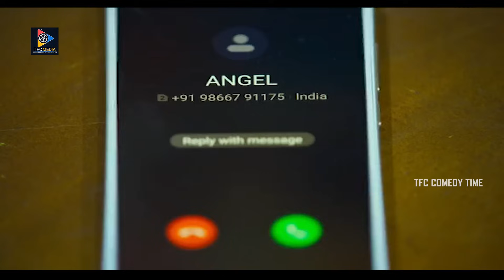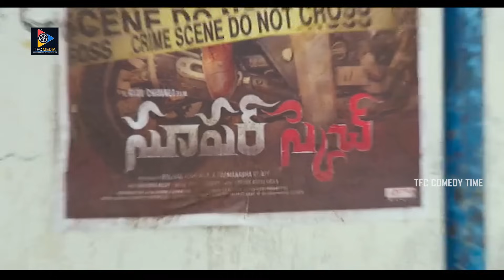ఇక మీ తమ్ముడి పెళ్లి కి మీరు అన్నలాగా అక్షింతలు పట్టుకొని రెడీ గా ఉండండి || TFC Comedy Time